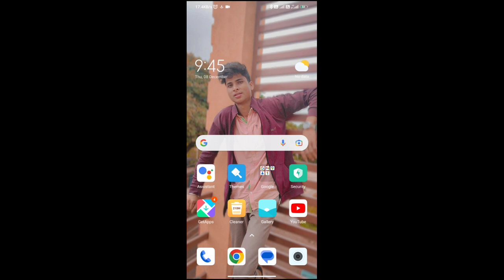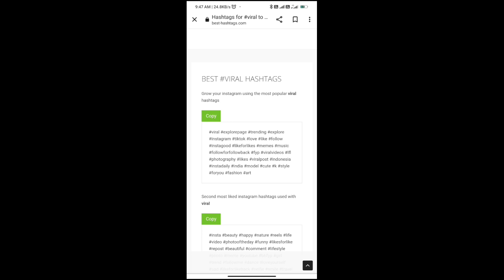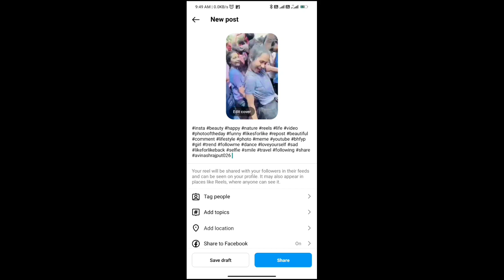Best Top 30 Tags √ Instagram Hashtags For Likes and Followers | How To Use instagram Hashtags 2022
TOP 30 BEST INSTAGRAM HASHTAG 2022 | Instagram Tag For Likes and Followers
instagram par likes or follower kaise badhaye in hindi 2022 🔥🔥🔥

❤Instagram Hashtags 👇
🔥🔥 Best Instagram hashtags 💯💯💯💯👇👇👇

• Queries Solved -
 how to use instagram hashtags 2023
 best hashtags for instagram 2023
instagram viral hashtags
 How To Get More Instagram Likes 2023
instagram hashtags like followers